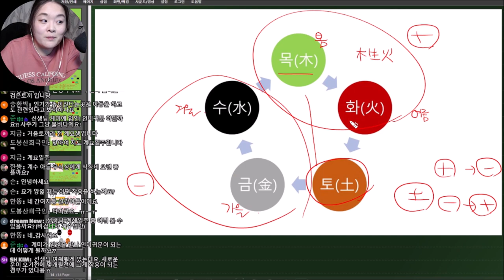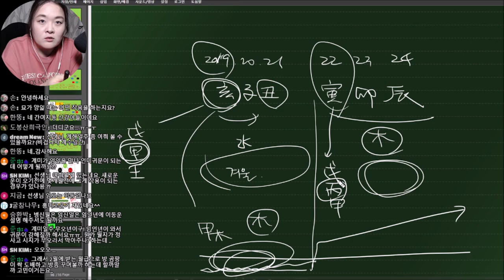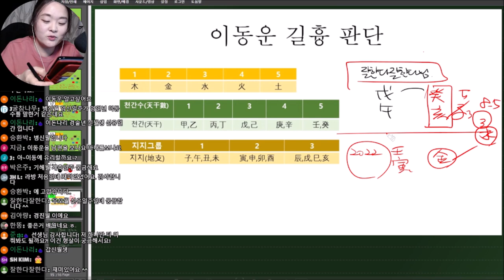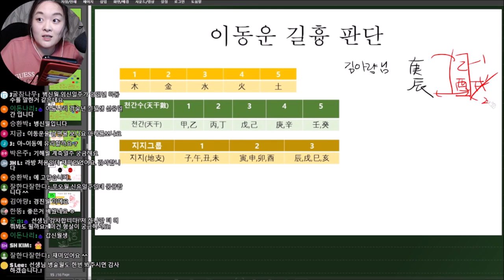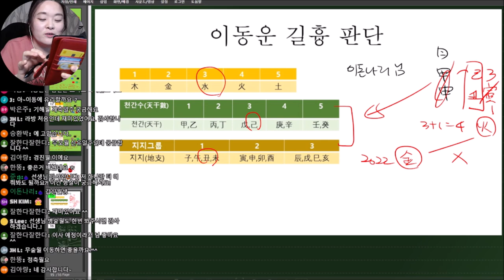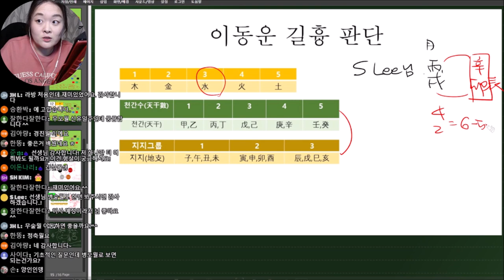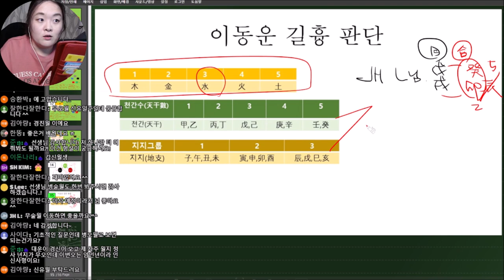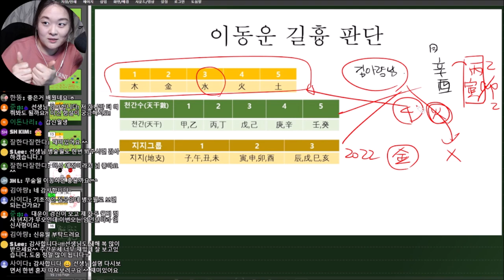☯️라이브방송☯️자막x☯️태어난 월주(月柱)별로 간단하게 보는 이동운 길흉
입춘날 저녁 채팅방 분위기 너무너무 아름다웠어요!!!
여러분 알라뷰 쏘머취!!!

2022년 수업반은 모집마감되었습니다.